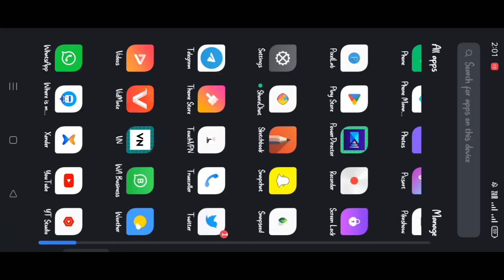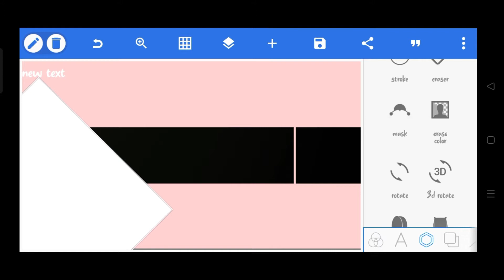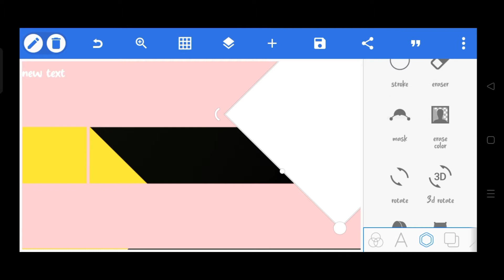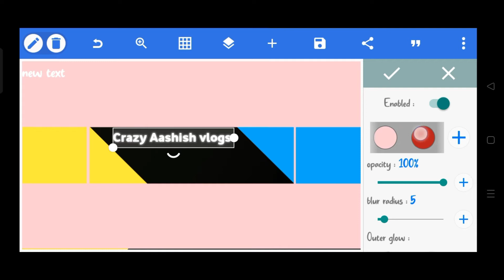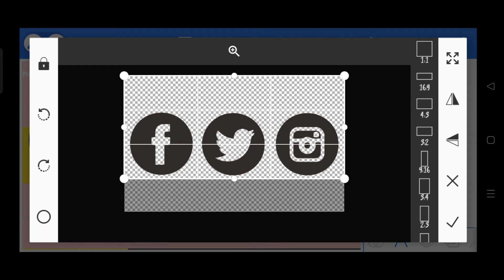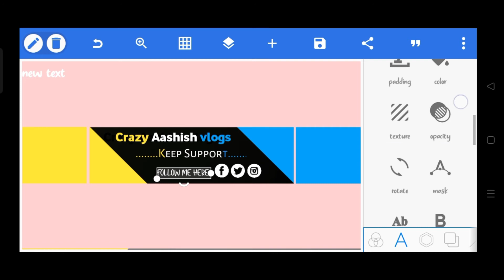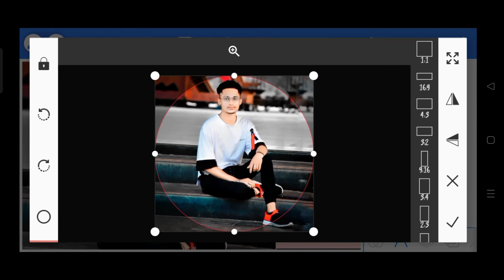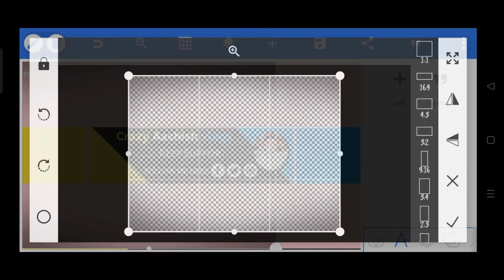Aapne YouTube channel ke liye banner kaise banaye || Crazy aashish tech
❤️❤️. 𝖲𝗈 𝗍𝗈𝖽𝖺𝗒 𝗂𝗌 𝗍𝗁𝖾 𝗏𝗂𝖽𝖾𝗈 .❤️❤️

.( Aapne YouTube channel ke liye banner kaise banaye.. ).

💞💞👏. 𝐊𝐞𝐞𝐩 𝐬𝐮𝐩𝐩𝐨𝐫𝐭 .👏💞💞

𝐇𝐢𝐢 𝐠𝐮𝐲𝐬. 𝐖𝐞𝐥𝐜𝐨𝐦𝐞 𝐭𝐨 𝐛𝐚𝐜𝐤 𝐦𝐲 𝐲𝐨𝐮𝐓𝐮𝐛𝐞 𝐜𝐡𝐚𝐧𝐧𝐥𝐞...𝐚𝐥𝐥 𝐨𝐟 𝐲𝐨𝐮 𝐦𝐢𝐧𝐞 𝐯𝐢𝐝𝐞𝐨𝐬 𝐨𝐟 𝐭𝐞𝐜𝐡𝐧𝐢𝐜𝐚𝐥 𝐫𝐞𝐥𝐚𝐭𝐢𝐯𝐞 𝐭𝐢𝐩𝐬, 𝐭𝐫𝐢𝐜𝐤𝐬,𝐚𝐫𝐞 𝐮𝐩𝐥𝐨𝐚𝐝𝐞𝐝 𝐨𝐧 𝐦𝐲 𝐜𝐡𝐚𝐧𝐧𝐥𝐞. 𝐋𝐢𝐤𝐞 𝐲𝐨𝐮𝐓𝐮𝐛𝐞, 𝐈𝐧𝐬𝐭𝐚𝐠𝐫𝐚𝐦, 𝐅𝐚𝐜𝐞𝐛𝐨𝐨𝐤, 𝐞𝐭𝐬. 𝐈𝐟 𝐲𝐨𝐮 𝐡𝐚𝐯𝐞 𝐚𝐧𝐲 𝐢𝐬𝐬𝐮𝐞 𝐰𝐢𝐭𝐡 𝐚𝐥𝐥 𝐭𝐡𝐞𝐬𝐬 𝐫𝐞𝐥𝐚𝐭𝐢𝐯𝐞 𝐲𝐨𝐮 𝐜𝐚𝐧 𝐃𝐌 𝐦𝐞. 𝐢𝐟 𝐲𝐨𝐮 𝐡𝐚𝐯𝐞 𝐚𝐧𝐲 𝐩𝐫𝐨𝐛𝐥𝐞𝐦 𝐭𝐡𝐞𝐧 𝐲𝐨𝐮 𝐜𝐚𝐧 𝐃𝐌 𝐚𝐧𝐝 𝐇𝐨𝐩𝐞 𝐲𝐨𝐮 𝐥𝐢𝐤𝐞 𝐭𝐡𝐞 𝐯𝐢𝐝𝐞𝐨𝐬 𝐬𝐨 𝐩𝐥𝐞𝐚𝐬𝐞 𝐥𝐢𝐤𝐞 𝐜𝐨𝐦𝐦𝐞𝐧𝐭𝐬 𝐚𝐧𝐝 𝐬𝐡𝐚𝐫𝐞 𝐰𝐢𝐭𝐡 𝐲𝐨𝐮𝐫 𝐟𝐫𝐢𝐞𝐧𝐝𝐬 𝐚𝐧𝐝 𝐬𝐮𝐛𝐬𝐜𝐫𝐢𝐛𝐞 𝐭𝐡𝐞 𝐜𝐡𝐚𝐧𝐧𝐥𝐞 ❣️.

Aagar aap mere channel par new h toh please channel ko subscribe kar lijiye aur sath m bell llicon ko press kar lijiye taki mera har ek new video aap tak pahuch sake. aur Ha aapko ish channel pe ishi tarah ki video milti rahegi toh channel ko please jald se jald subscribe kar lijiye and apne bhai ko support kare.

नमस्कार दोस्तों 👏👏.

मैं आप सब का छोटा भाई आप सब को मेरे इस छोटे से  Technical channel पर बहुत बहुत स्वागत करता हुं। मैं इस channle के माध्यम से mobile से संबंधित जानकारी देने की एवं समस्या दूर करने की कोशिश करुंगा । मैं उन सब भाईयो के लिए Technical video बनाता हूं जो mobile से संबंधित जानकारी लेने चाहतें हैं Tips, Tricks एवं बहुत कुछ सीखने चाहतें हैं। जैसे instagram, Facebook, YouTube channel, Twitter,  इत्यादि से जुड़ी हर एक समस्या । मैं इस channle के माध्यम से हर एक new से New update देते रहने की कोशिश करेंगे एवं आप सब का हर एक समस्या दूर करने की पूर्ण कोशिश करेंगे ।

Note:-👇👇
Connect:---

How to make a professional banner for YouTube channel
How to make a professional channel banner for YouTube
professional Banner kaise banaye
professional Banner
Banner bannne ka tarika
professional Banner in hindi video
YouTube channel art and tricks
YouTube banner ka tarika
YouTube  banner template for banner
YouTube Channel banner kaise banaye
Channel banner kaise banaen 2022
YouTube Channel banner kaise banaye 2022
Channel banner kaise banaye Android mobile se
Mobile se channel banner kaise banaye full tutorial video in hindi
YouTube banner kaise banaye sikhe
YouTube banner kaise banaye 2022
Channel art kaise banaye full Hd
YouTube cover photo kaise banaye wo bhi ek minute me
YouTube ka banner kaise banaye
Yt banner kaise banaye in hindi
How to make professional banner for YouTube Channel in hindi
How to make a professional channel banner for YouTube video
Fact channel banner full tutorial video
Fact channel ke liye banner kaise banate hain
fact of professional Banner
banner bannne ka trick
professional Banner tips
new style banner
stylish banner for YouTube channel
create banner
create new YouTube banner
create professional Banner

𝐭𝐡𝐚𝐧𝐤 𝐲𝐨𝐮 𝐬𝐨 𝐦𝐮𝐜𝐡 𝐭𝐨 𝐦𝐲 𝐝𝐞𝐚𝐫 𝐞𝐯𝐞𝐫𝐲𝐨𝐧𝐞 𝐯𝐢𝐰𝐞𝐫𝐬 𝐚𝐧𝐝 𝐬𝐮𝐛𝐬𝐜𝐫𝐢𝐛𝐞𝐫𝐬...

आपने इस छोटे से channle पे प्यार और दुआ बनाएं रखें 🙏😊

आप सब को  बहुत बहुत धन्यवाद 🙏🙏🙏